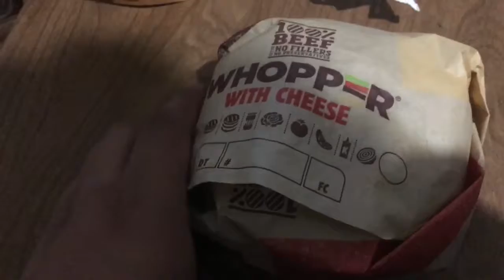Mac N Cheetos review one year later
via Spades Club